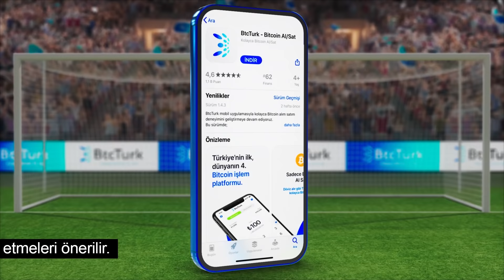Bitcoin Teknik Dokümanı ve Değerler - Burak Köse - Murat Tufan | Risk Yönetimi 2. Sezon #1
Murat Tufan ile Risk Yönetimi 2. sezon birinci bölümüyle yayında! Bu bölümde Murat Tufan'ın konuğu Uzmancoin Kurucu Ortağı Burak Köse. Murat Tufan ve Burak Köse, Bitcoin Teknik Dokümanı ve değerler konusuna değiniyor. 31 Ekim Bitcoin Teknik Dokümanı Haftası üzerine değerlendirmeler ve Bitcoin’in değeri ve kurumsal dünyada Bitcoin bu bölümde konuşuluyor.

Risk Yönetimi’nin 2. Sezon 1. bölümünde Burak Köse’nin Murat Tufan ile paylaştığı yorumları:
00:00 Başlangıç.
00:26 Tam 13 sene önce.
03:17 Bitcoin enerjiye dayalı bir para.
10:50 Bitcoin’in değer saklama anlamında önüne geçebilen başka bir varlık yok.
14:50 Kurumsal dünya Bitcoin’e adapte oluyor.
23:11 İlerleyen süreçte yalnızca Bitcoin bize yetebilir.

Murat Tufan ile Risk Yönetimi programında 2. sezon 1. bölüm konuğu olarak Uzmancoin Kurucu Ortağı Burak Köse yer aldı.

BtcTurk ve BtcTurk | PRO, kolayca Bitcoin & kriptopara alıp satabilmenize imkan veren bir kriptopara alım satım platformudur.
BtcTurk, 1 Temmuz 2013 tarihinde kurulan Türkiye'nin ilk, dünyanın 4. Bitcoin alım satım platformudur. BtcTurk, kurulduğu günden bugüne kadar kullanıcılarına en güvenilir hizmeti sunmayı vizyon edinmiştir. Bu doğrultuda platformumuz ileri düzeyde sistem güvenliği yöntemleri ile korunmakta ve sürekli olarak uluslararası bağımsız denetim şirketlerinin denetimine tabi olmaktadır.